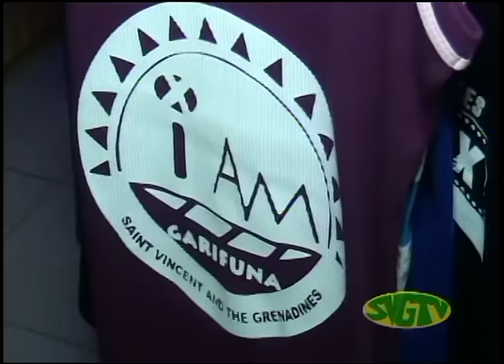SVGTV News March 7 2016